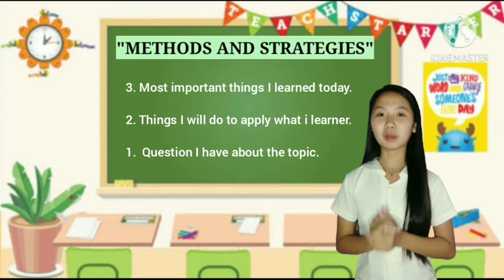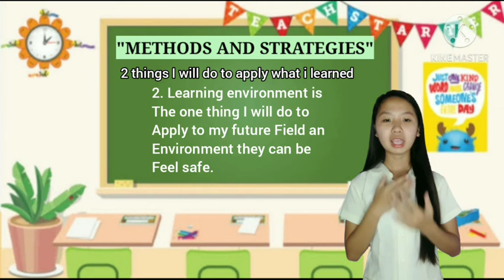321 METHODS AND STRATEGIES | Rosemarie Mariano